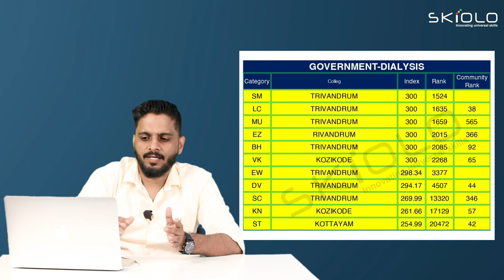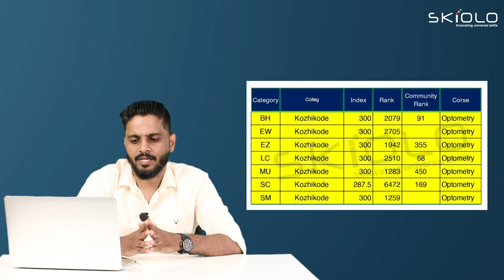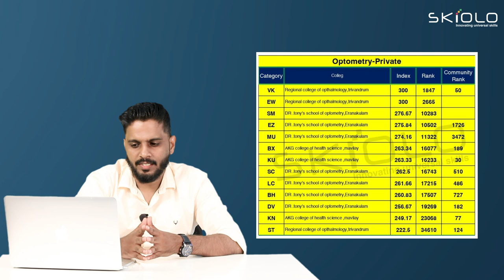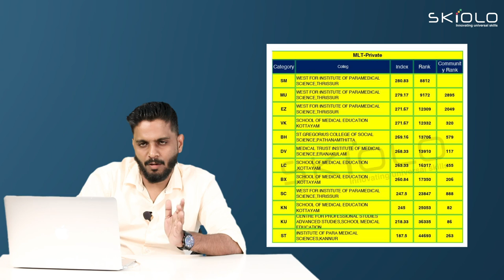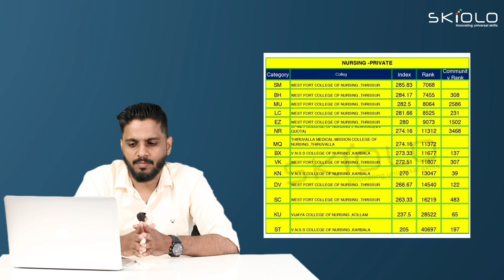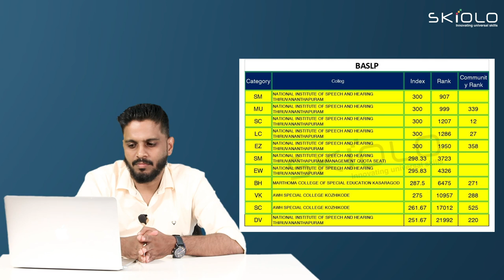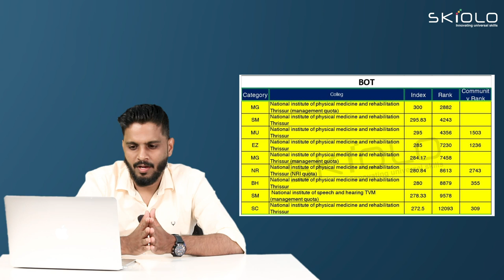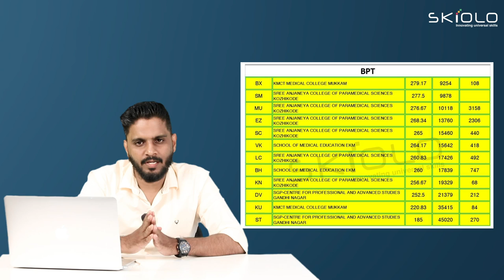LBS 7 th Allotment | അവസാന റാങ്കുകൾ..കാറ്റഗറി wise ഇനിയും നിങ്ങൾക്ക് അവസരം ഉണ്ടോ ? | Saife Valappra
Saife Valappra
Skill finder, Career Guidant & Mind Solutionist

Fasil Firose
Career Specialist, Admission Guidant

kondotty
Malappuram, Kerala-673638